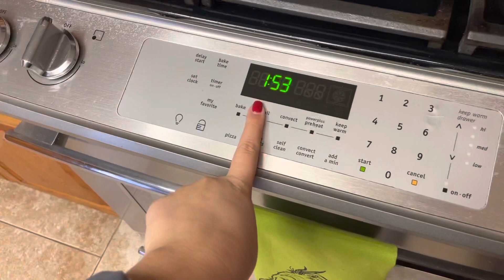Babysitting and Celebrating my Mom | Vlogmas Day 15 | Birthday Vlog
Disregard keywords: vlogmas, christmas decor, grocery haul, decorate with me, work with me, christmas decor, busy days, cook with me, daily vlog, busy day, babysitting, nanny vlog, productive work vlog, daily Vlog, day in my life, weekend In my life, cooking, clean with me, frenchie, french bulldog, winter decor.